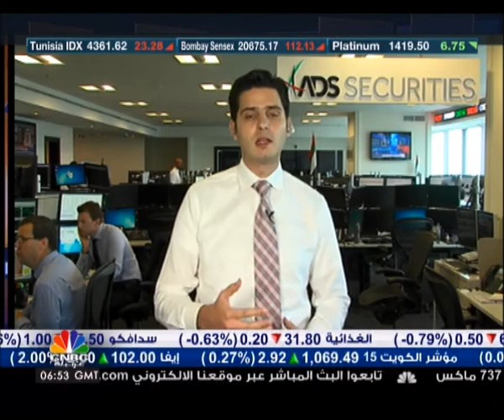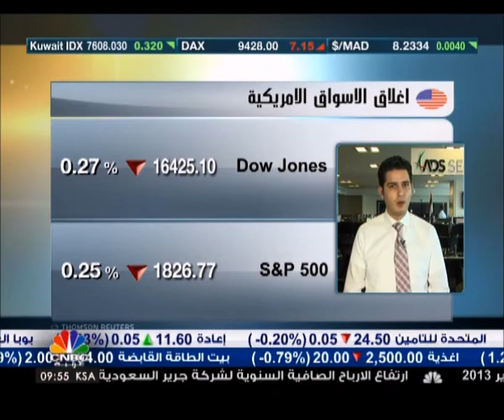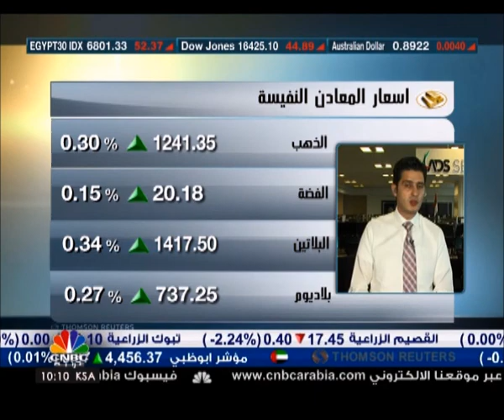Nour Eldeen on CNBC Arabia 07.Jan.2014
Discussing 2014 forecast for Gold, Yellen Policy, USD and global equities